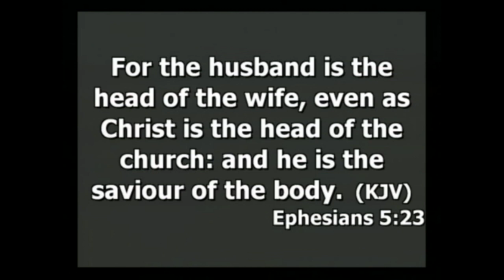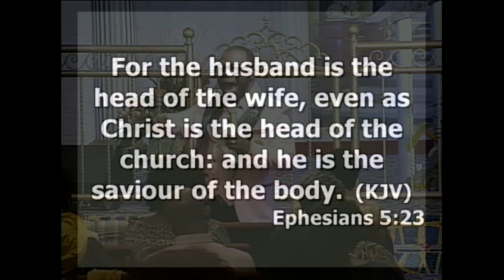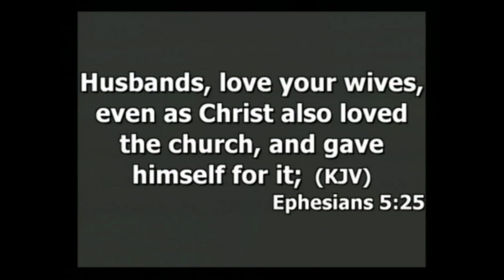PT 3 Be Careful Who You Marry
Love Without Drama Series